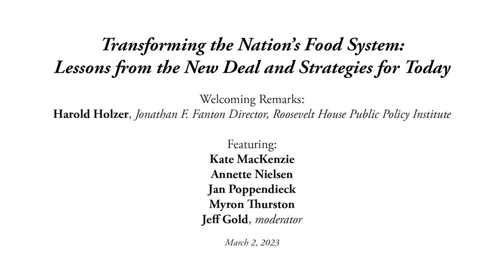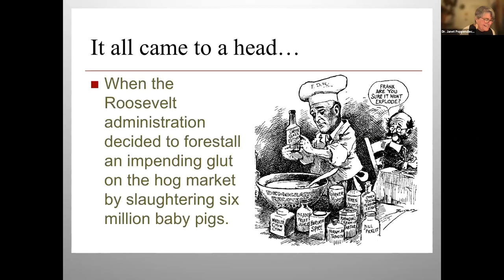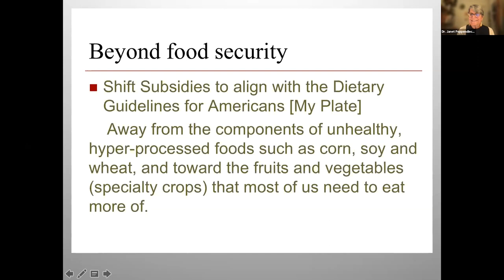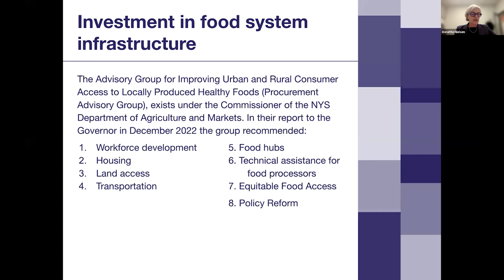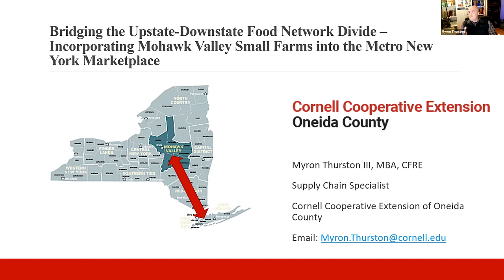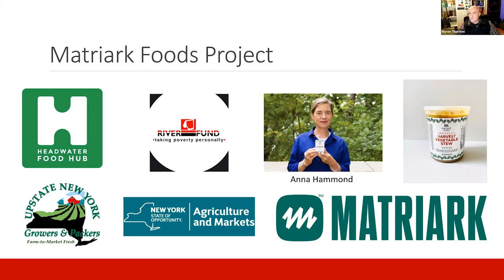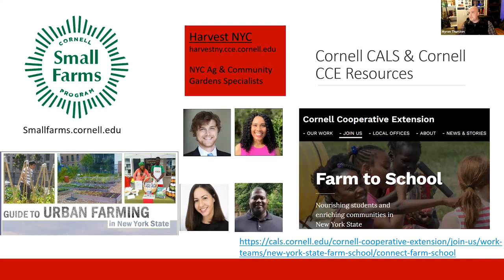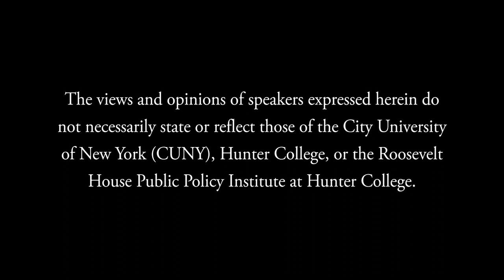Transforming the Nation’s Food System: Lessons from the New Deal and Strategies for Today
Roosevelt House and Living New Deal’s NYC Chapter are pleased to present an expert roundtable to explore how federal policy initiatives can spur revitalization of regional agriculture, better conditions for farm and food-processing workers, more equitable food distribution, and improved nutrition for all Americans — measures that recall successful New Deal programs.

The trauma of the pandemic alone has not changed the underlying forces that have shaped the nation’s food supply chain over many decades, narrowly concentrating sources of food production, processing, and distribution. The emergency infusion of funding for SNAP benefits, food pantries, and charitable hunger-relief programs is abating, though food insecurity persists widely.

This year’s anticipated re-authorization of the federal farm bill is an opportunity to transform the nation’s food system. First enacted during the Great Depression, this omnibus statute encompasses a host of agricultural programs as well as the Supplemental Nutrition Assistance Program (SNAP) — the largest source of federal food assistance for low-income Americans. Recent federal actions address food supply-chain insecurity, support for small farmers, and SNAP program management.

Many of these measures resonate with successful initiatives of the New Deal era. These included hunger relief programs in rural and urban areas, including schools; construction of farm-to-market roads; rural electrification, facilities for farmer education and agricultural research; and housing for farmer resettlement. New Deal programs funded construction of urban farm market structures, some of which survive today in New York State and elsewhere.

The experts gathered for this roundtable explore current challenges and opportunities and reflect on the legacies of the New Deal for today’s policymakers. Welcoming remarks by Roosevelt House Director Harold Holzer.

Moderator:

Jeff Gold is a New York City-based urbanist and editor, chair of the Metro NY Health Care for All Campaign, and director of the Institute for Rational Urban Mobility. Gold serves on the NYC Working Group of the Living New Deal. He has coordinated community needs planning sessions with local residents of distressed smaller cities to find solutions to ‘food deserts’ and other serious food supply problems.

Panelists:

Kate MacKenzie is Executive Director of the Mayor’s Office of Food Policy (MOFP) and advises the Mayor on all issues related to food policy and the City’s food system. She leads the City’s Good Food Purchasing commitments, focused on increasing access to healthy, sustainable foods for the over 238 million meals and snacks served daily by City agencies, from public schools to senior centers.

Annette Nielsen is the Acting Director of the Hunter College New York City Food Policy Center. Until recently, she led the New York City office for the New York State Department of Agriculture and Markets. Representing the Department, she provided a touchpoint for the agricultural and food industries in the greater metropolitan area, while supporting statewide efforts to build resilient food systems. She is a member of the Policy Committee for the Food Ed Coalition at the Tisch Center for Food, Education & Policy at Teachers College, Columbia University, and the New York Women’s Culinary Alliance.

Jan Poppendieck is a Professor Emerita of Sociology at Hunter College, a co-founder of the New York City Food Policy Center at Hunter, and a senior fellow at the CUNY Urban Food Policy Institute at the CUNY School of Public Health and Health Policy. She is the author of Breadlines Knee-Deep in Wheat: Food Assistance in the Great Depression, Sweet Charity? Emergency Food and the End of Entitlement, and Free For All: Fixing School Food in America. She serves on the Board of Directors of Community Food Advocates, and the Advisory Committees of Wellness in the Schools and the Hunter College Welfare Rights Initiative, and she is a member of the Global Alliance for Food, Health, and Social Justice.

Myron Thurston is the Food Supply Chain Marketing Specialist for Cornell Cooperative Extension of Oneida County and is a Senior Resource Educator in the Cornell System. His most recent position was in Agriculture Economic Development at Cornell Cooperative Extension of Madison County, and he worked with farmers there to help them prepare for expansion, diversification, and financial protection for their agribusinesses. He also served as the head of marketing for two nonprofits in Central New York. Myron grew up on a 100-year-old family dairy farm that milked some 350 cows and farmed on 2,000 acres in Oneida County, NY.